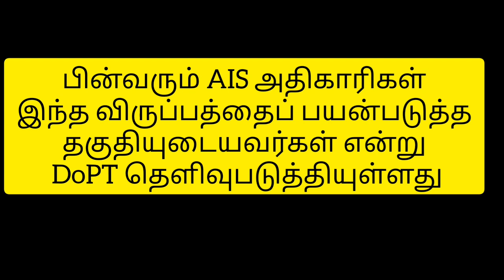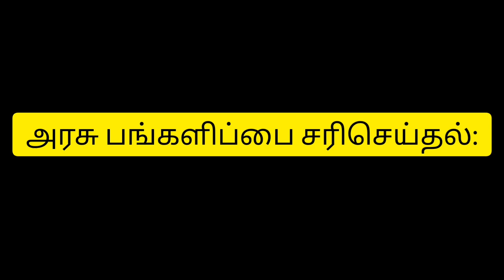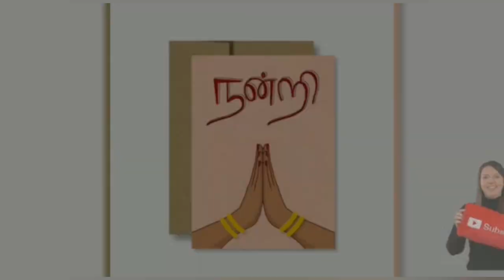இந்த ஊழியர்களுக்கு ஓய்வூதியம் DoPT தகவல்| CENTRAL GOVT PENSIONERS NEWS IN TAMIL | PENSION NEWS 2023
CENTRAL GOVERNMENT PENSIONERS NEWS IN TAMIL | PENSIONERS NEWS 2023| NPS PENSION LATEST NEWS IN TAMIL

அரசு ஊழியர்களுக்கு "ஜாக்பாட்"..  மத்திய அரசு.. அறிவித்த பழைய ஓய்வூதிய திட்டம்!!

அரசு ஊழியர்களுக்கான பழைய ஓய்வூதிய திட்டம் குறித்து மத்திய அரசு திடீர் அறிவிப்பு ஒன்றை வெளியிட்டுள்ளது

மத்திய அரசு ஊழியர்களுக்கு கடந்த 2003ம் ஆண்டு டிசம்பர் 22-ல் தேசிய ஓய்வூதிய திட்டம் இந்திய அரசால் அறிமுகப்படுத்தப்பட்டது.. அனைத்து ஊழியர்களுக்கும் ஓய்வூதிய சேவை வழங்குவதற்காக இந்த திட்டம் கொண்டுவரப்பட்டது.

"Jackpot" for government employees.. old pension scheme announced by central government..

According to the AIS (All India Service) (DCRB) Rules, 1958, AIS officers who joined the vacancy notified prior to the notification of implementation of the National Pension Scheme (NPS) on 22nd December, 2003, joining the National Pension Scheme on or after 1st January, 2004. Those coming under Pension Scheme (NPS) can opt for one time option to get cover under Old Pension Scheme (OPS) rules.